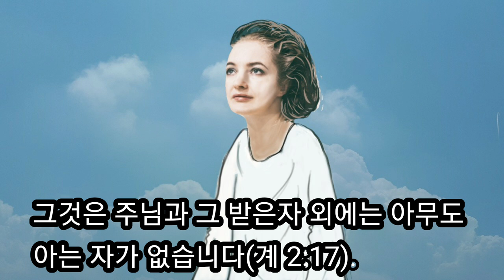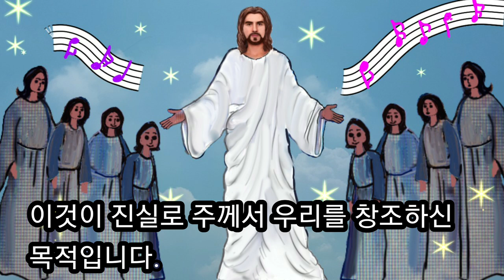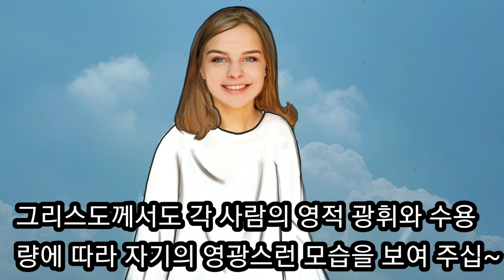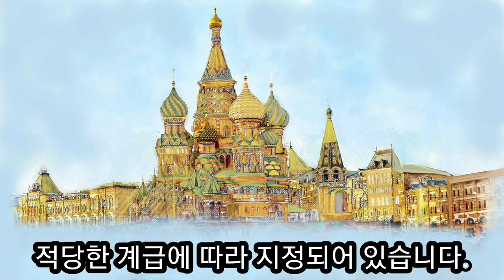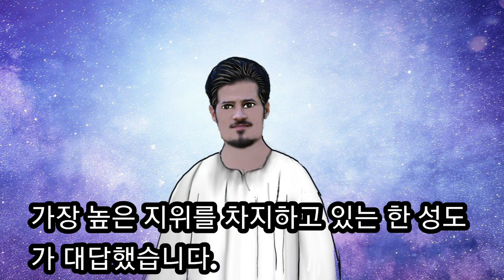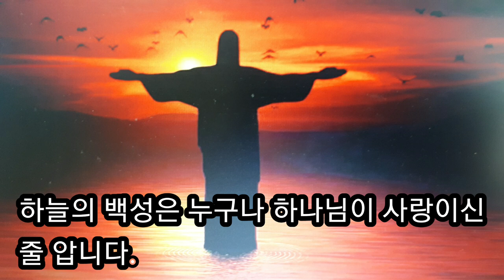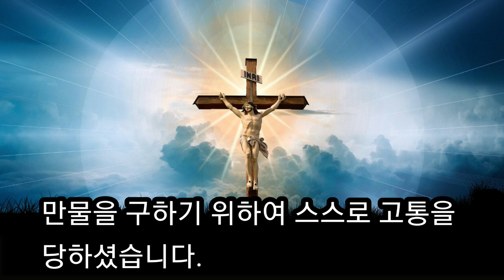썬다 싱 입신 간증 (4 ) 천국에서 성도들이 하나님을 볼수 있는가?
인도의 성자 썬다 싱 의 입신 간증으로 창조주의 표준과 목적
천국에서의 이름, 하나님을 볼 수 있는가?, 천국의 거리, 인간은 자유 행위자인가?, 하나님의 사랑의 현현에 대한  천국의 성도들에게 들은 간증이다.